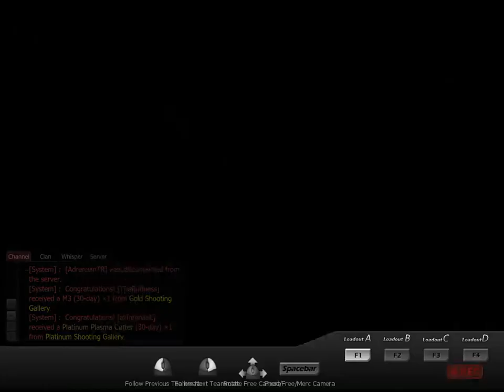VeGa Hazard Ops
TURNUVA